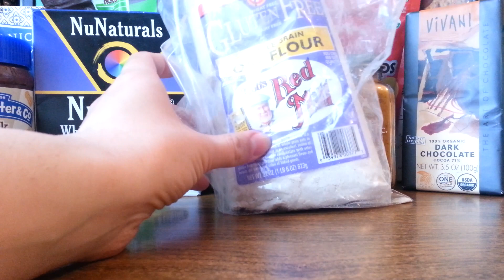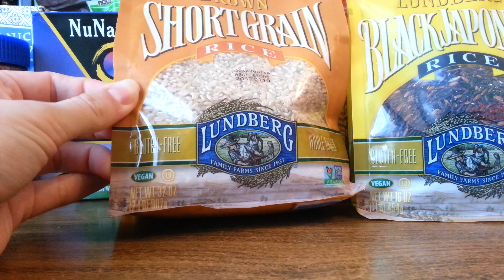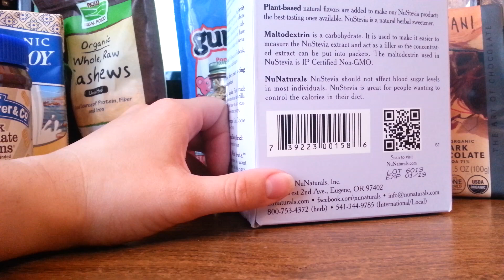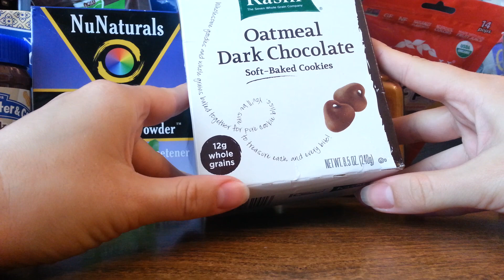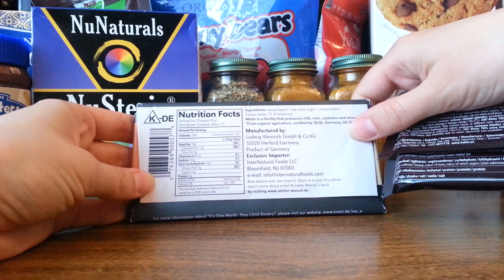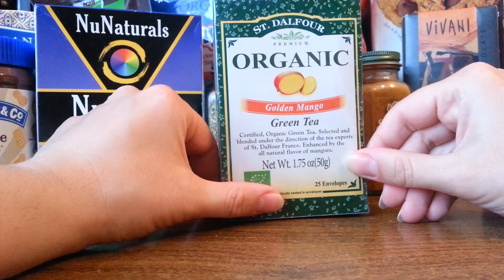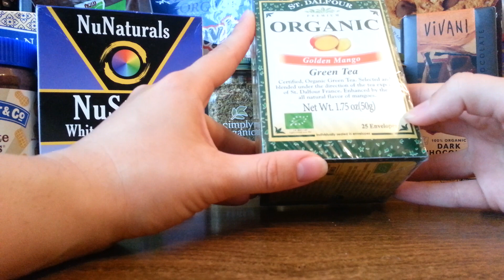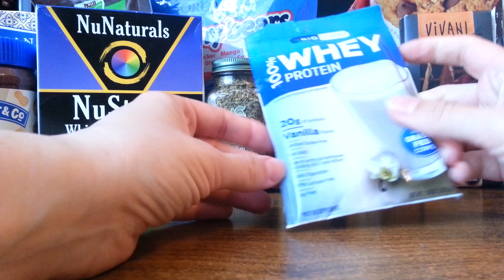IHerb покупки: огромная посылка на 8 кг с вкусняшками. BCAA. Минералы от Solgar. Апрель 2016.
Огромная посылка на 8кг c вкусняшками с IHerb. Арахисовое масло. Соевое молоко. Приправы Simply Organics. Натуральные леденцы на палочке, мармеладные мишки. Горький шоколад, домашнее печенье с шоколадной крошкой. Сырые орешки кэшью. Чай органик. Натуральный подсластитель стевия. Коричневый и чёрный рис. Овсянная мука. Трио аминокислот BCAA для спортсменов. Суперский комплекс для кожи, волос и ногтей от Solgar.
Ссылки на товары в описании. Разверни.